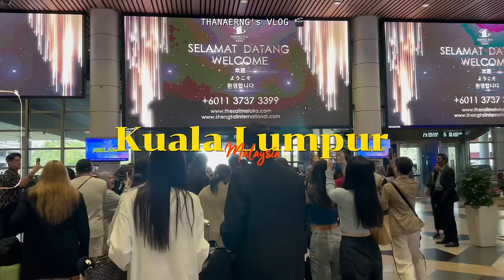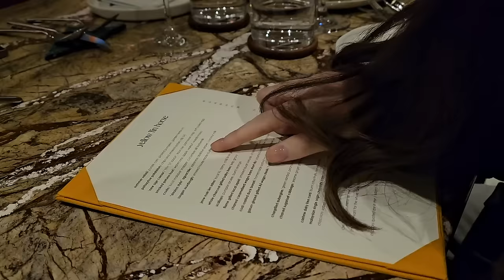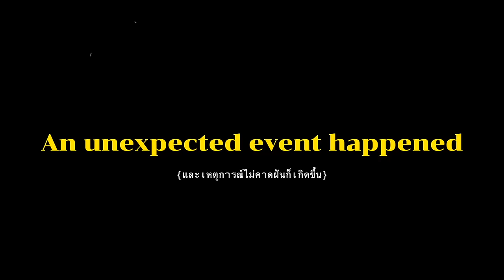THANAERNG IN KUALA LUMPUR VLOG ✨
กัวลาลัมเปอร์ทริป ดีใจที่ได้เจอทุกคนนะคะ